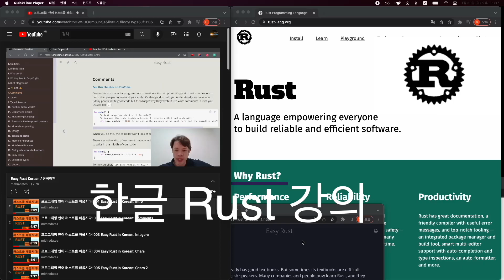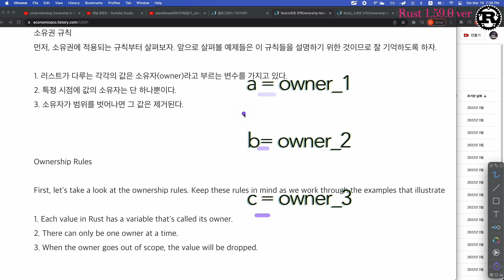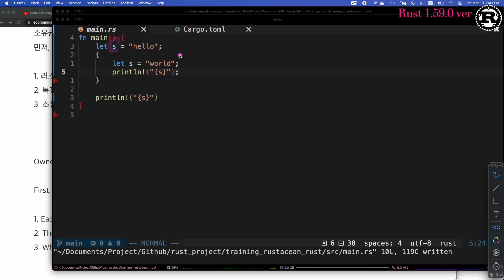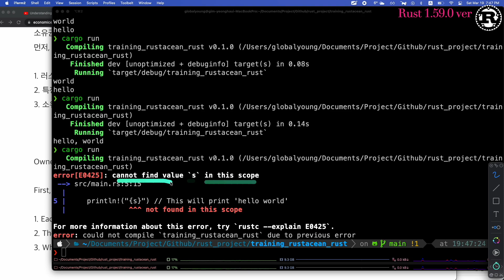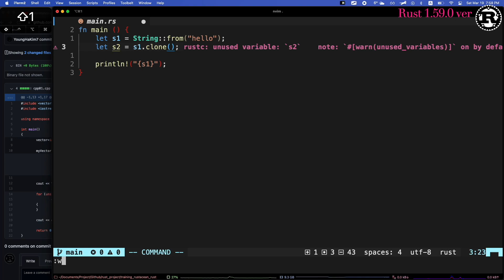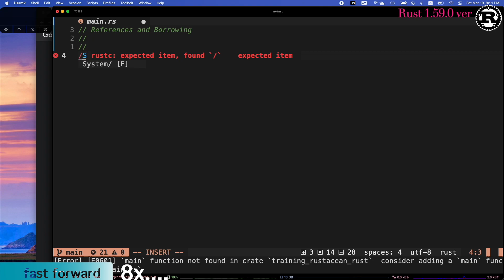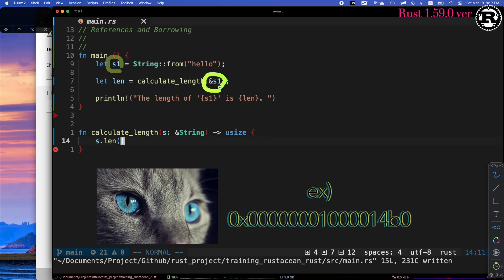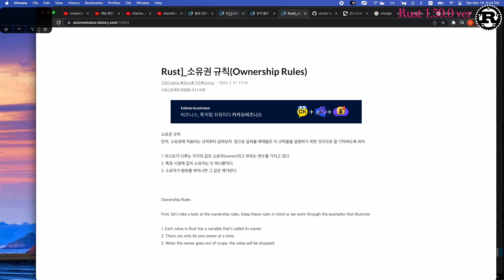rust한글강의_러스트_오너쉽개념Borrowing이해하기_메모리할당_What is Ownership_rust programming#rust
프로그래밍 언어 러스트를 배웁시다! 019 Easy Rust in Korean: references and shadowing

깊은 복사 vs 얇은 복사 이해

★★★Rust Toturial 로드맵(Road Map)첫시작!-★★★(총정리)Rustacean이 되어 보자!!Let's go!

TimeLine
00:00 start
00:16 Ownership Rules 001
01:04 stack&heap메모리개념잡기
02:42 Ownership Rules 002
04:40 Coding
13:11 C++ Coding
14:51 Rust Clone()
20:27 references 개념 이해
22:15 Borrowing rules
25:10 Ownership Rules의 중요성 다시 강조